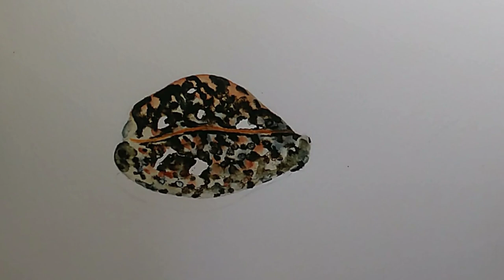Watercolor Seashell Tutorial (Tiger Cowrie Shell Step by Step!)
Watercolor Seashell Tutorial - follow along step by step as I paint a Tiger Cowrie shell. I will show you some really easy techniques and tips to help even beginners get great results!

If you enjoy this video you are bound to love this one: Watercolor Pencils Tutorial (10 EASY Tricks!)

Take your skills to the next level with my ONLINE COURSES

0:00 Watercolor Seashell Tutorial Step By Step
02:04 How to draw the seashell
4:35 How to apply the masking fluid
7:31 Mixing seashell colours12:22 Applying the underwash
15:12 Applying the mid-tones
17:02 Applying the stripe with watercolor pencil
18:26 Using gum arabic
21:21 Applying the spots
26:02 Removing the masking fluid
28:59 Applying soft shadow

OTHER MATERIALS USED (UK and US links)

UK Masking Fluid
UK Ruling Pen
US Masking Fluid
US Ruling Pen
UK Schminke Frisket White
US Schminke Frisket White